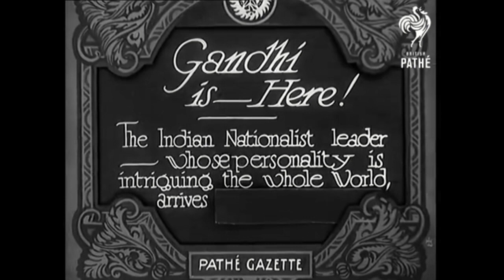💰TOP 5 GREATEST LEADERS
⚠️Knowingly or unknowingly the world has been under the influence of some great personalities. Be it, MK Gandhi or Nelson Mandela, a plethora of such magnificent minds have showered us with their wisdom as well as achieved some extraordinary goals which are revered to date. A variety of leadership styles can be observed in the famous personalities of India and the world. The epitome of their greatness can be seen across various fields. Let us shed some light on some great leaders of the world and get all enlightened.

🛖LEADERS:
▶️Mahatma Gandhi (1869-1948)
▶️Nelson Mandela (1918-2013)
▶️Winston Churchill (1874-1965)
▶️Martin Luther King Jr (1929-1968)
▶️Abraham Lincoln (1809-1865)